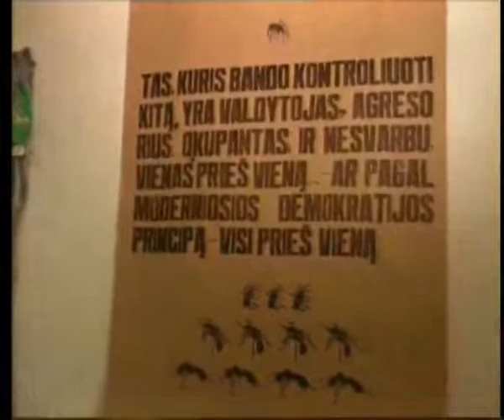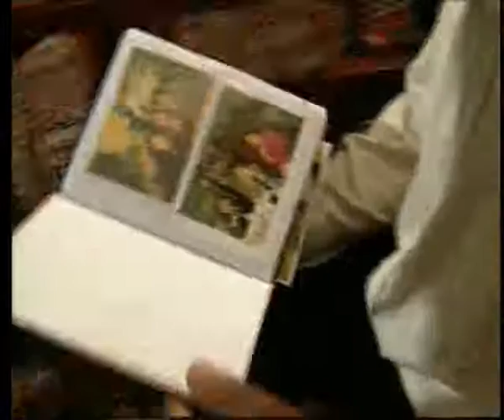Dokumentinis filmas apie munistus (Susivienijimo bažnyčią)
Filme žurnalistas Mindaugas Peleckis kalbina buvusį bendruomenės narį, manantį, kad ši bendruomenė yra sekta, išsamiai pasakojama jauno žmogaus drama, parodoma religijų įvairovė Lietuvoje.